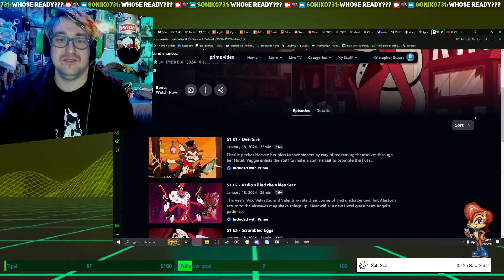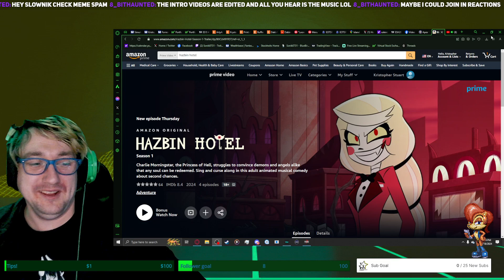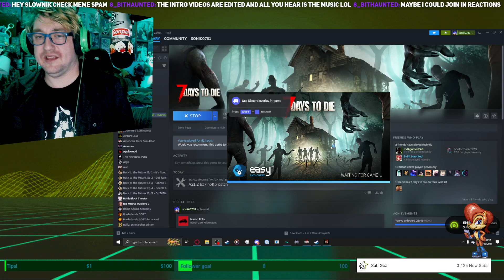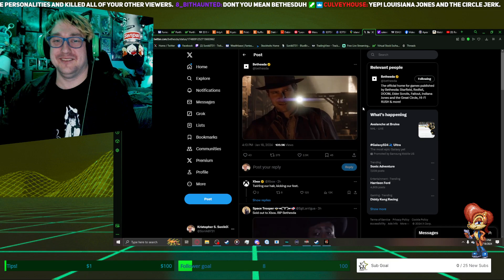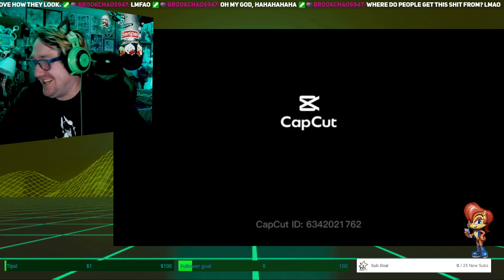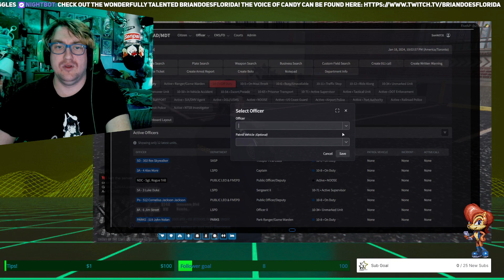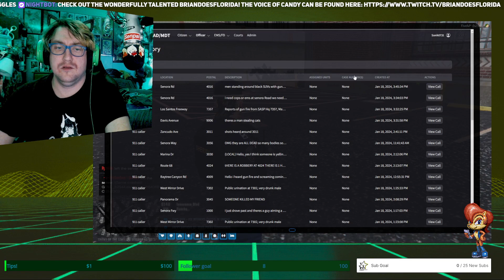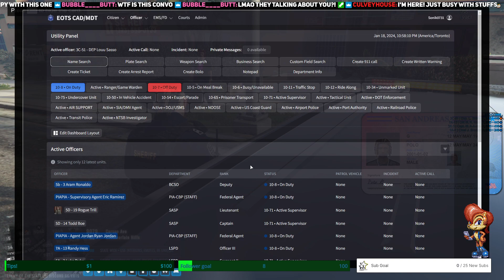1-18-24 7 days solo day ?? then day 6 Prepocalypse!